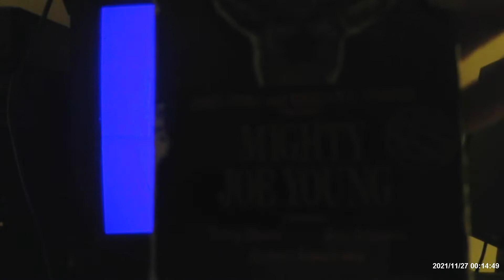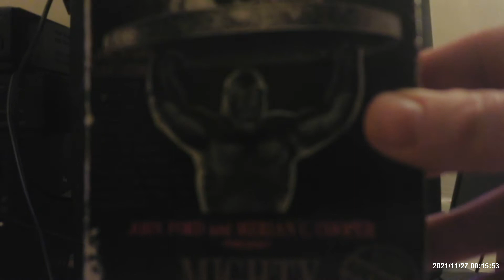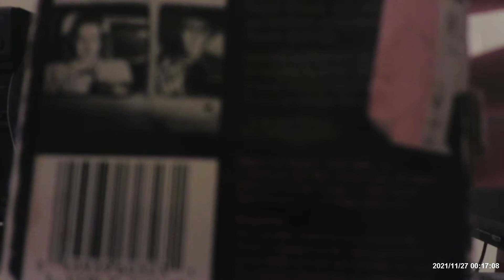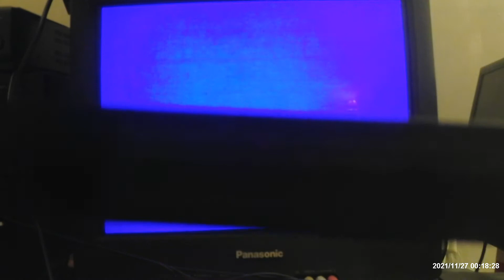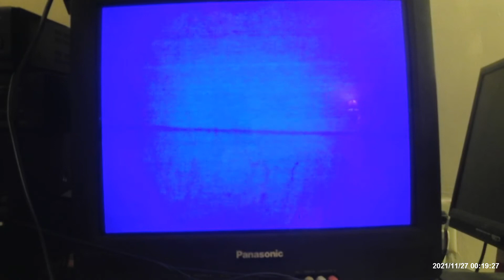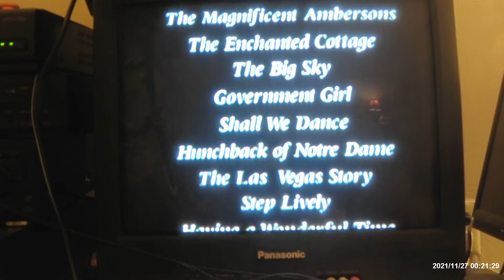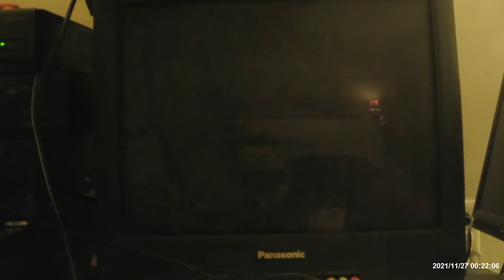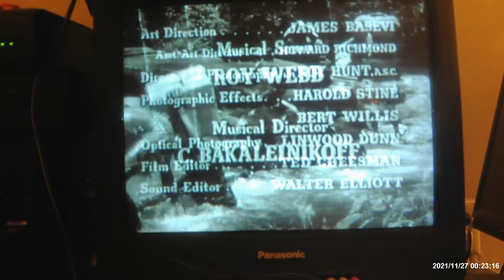Opening of Mighty Joe Young 1949 Verison 1989 VHS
This is Opening VHS of 1949's Mighty Joe Young, Starring Robert Armstong,Terry Moore and Ben Johnson This is Part of The KING KONG Film Series From RKO.  Box Package 1989 of RKO Classics Collection and Distritubed by Turner Home Entertainment, It Has Ink Label, It's a Re-print Copy and Print Date on 11/19/98.

It Has:

*FBI WARNING in White Screen

*RKO Classics Collection Promo with Titles Stroll From 1993

*Turner Home Entertainment 1991 Logo

*Turner 1987 Logo

*An RKO Radio Picture 1930's Logo

*Opening Credits with the Sights of Africa.